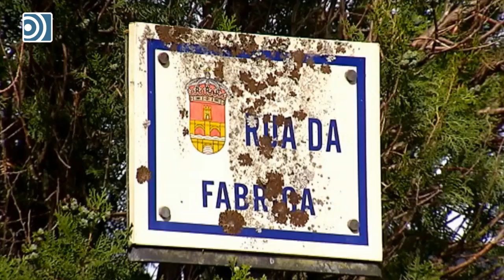Más de un millar de personas homenajean en Las Rozas a Ignacio Echeverría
Una multitud congregada en Las Rozas, el municipio donde Ignacio pasó la mayor parte de su vida, ha rendido homenaje al joven español.

Más de mil personas, según fuentes de la Guardia Civil, rindieron homenaje a Ignacio Echeverría en Las Rozas (95.000 habitantes), localidad madrileña en la que reside su familia. Ignacio, de 39 años, perdió la vida el sábado en el atentado de la capital británica, donde trabajaba desde hace más de un año, al tratar de defender con su monopatín a una mujer que estaba siendo atacada por un terrorista en Borough Market, junto al puente de Londres.

Convocado por el consistorio, que ha acordado dos días de luto oficial, los participantes en el homenaje han llenado la plaza del ayuntamiento, en la que destaca una pancarta colgada del balcón de la Corporación Local que reza: 'Ignacio, gracias por tu ejemplo y generosidad, Las Rozas nunca te olvidará".